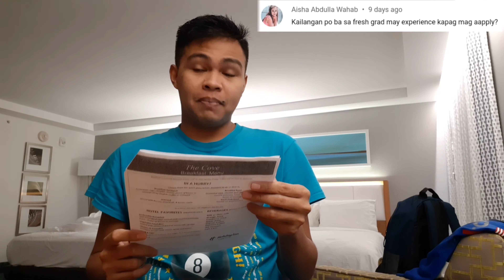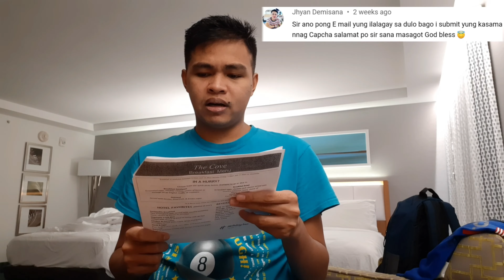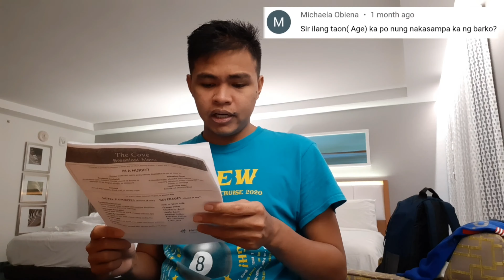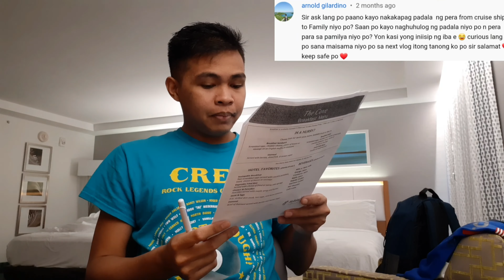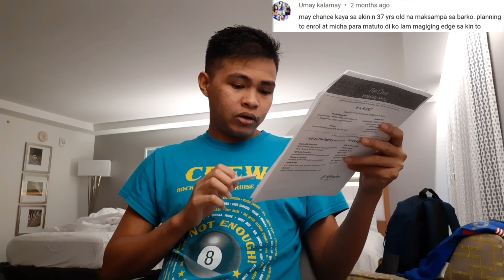TANONG NYO? SAGOT KO! | Cruise ship Question & Answer Edition | Part 1 | Anthony Bangga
*So pumili ako ng mga question na pwede kong sagutin. I hope you enjoy watching this video and you learned or gain information to this vlog.
 *Question that was posted to comment section of my video.

*For better viewing experience choose 1020p or 2160p quality 😉😘

BAKA GUSTO NYONG PANOORIN YUNG OTHER VIDEOS KO! ^_^

Intro Video Music:
Artist: JPB Genre:
Dance & Electronic